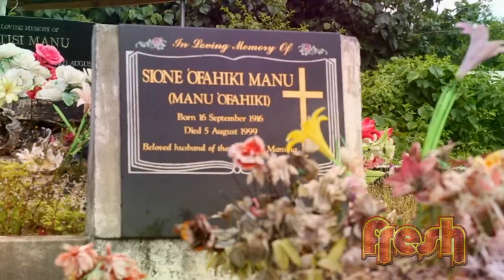Fresh Season 3 Episode 1 - Hosted by SWISS in Tonga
FRESH TV SEASON 3 2013 EPISODE 1
Keeping it Fresh with our Host SWISS (Siolei Sanipepa Manu) from The Kingdom of Tonga. Tiger and Raa are back with another hilarious segment, Uncle Sam gives us some more advice on iBlog, and we check out some of our favourite Poly Artists at the MIX IT